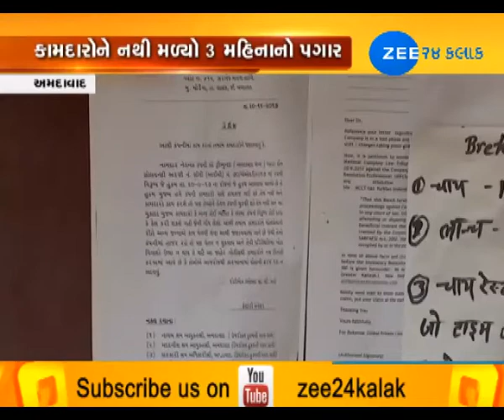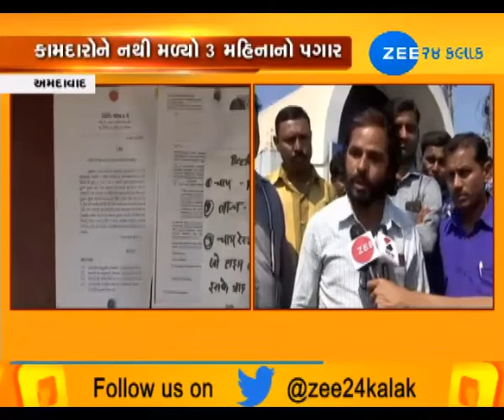Ahmedabad:70 employees of Rotomac company were discharged without giving notice to them-ZEE 24 KALAK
Ahmedabad:70 employees of Rotomac company were discharged without giving notice to them